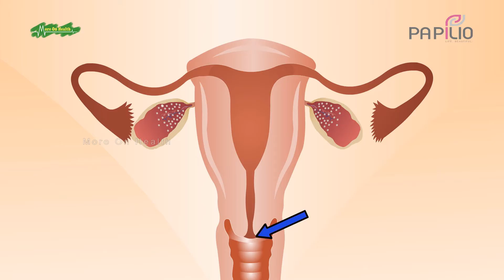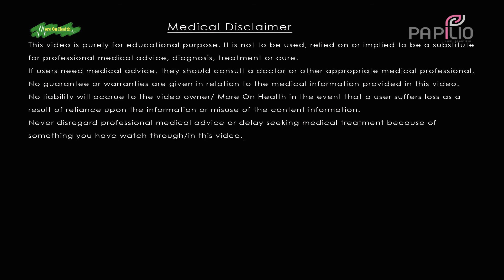Cervical Cancer. Gynecologic Cancers Bengali 1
Dr. Biswajit Ghosh
MBBS, D.G.O, M.D (O&G)

Papilio Clinic
Multi-Specialty Clinic

Kasba, Kolkata
805, 1858/1, 8th Floor, Rajdanga Main Road,